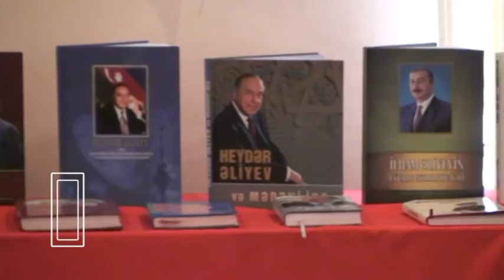Məktəblərarası şeir müsabiqəsinin final tədbiri. Şüvəlan Mədəniyyət evində.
156, 181, 183 və 230 saylı məktəblərin şagirdlərinin uğurları.